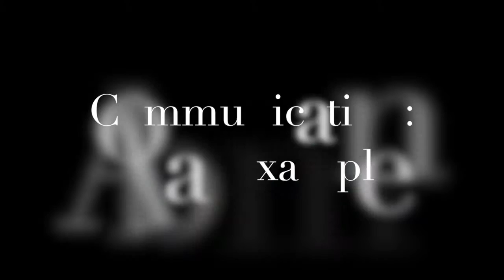psa presentation skills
A video showing poor communication between team members.

To enrol on the PSA Online Course – Employability Essentials,